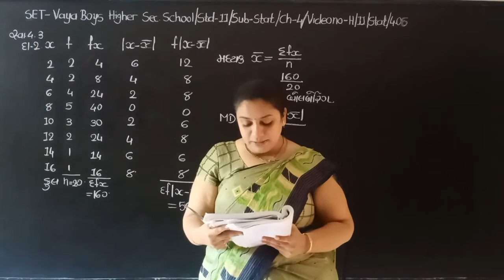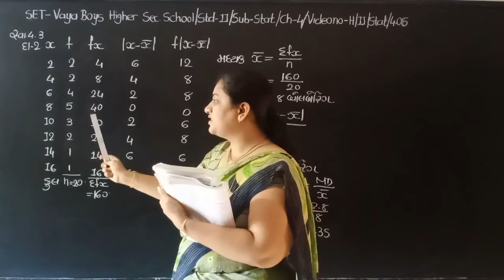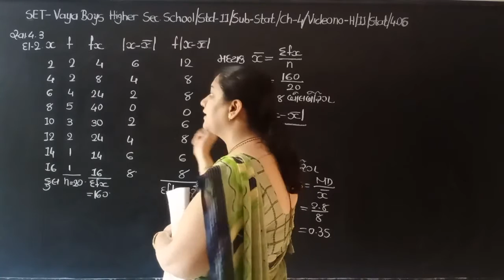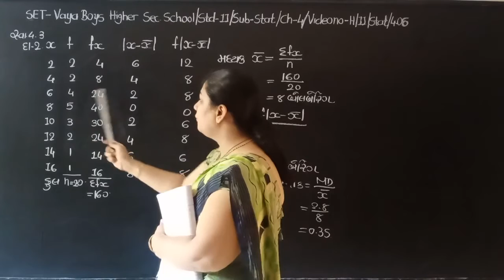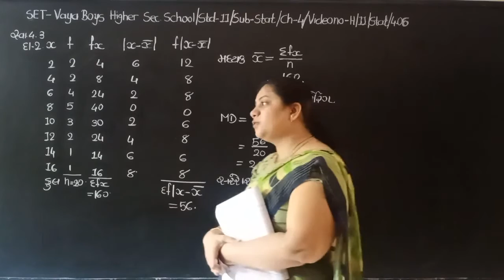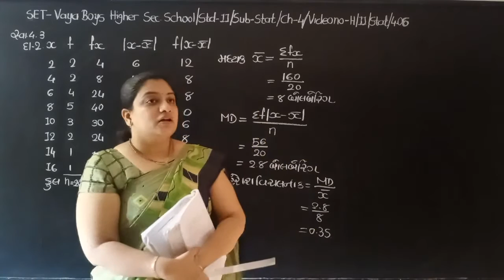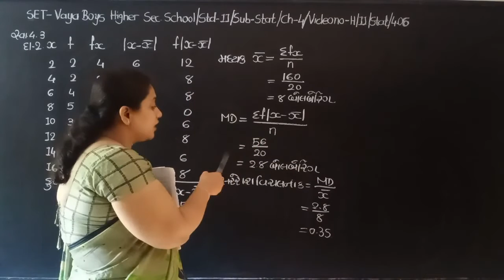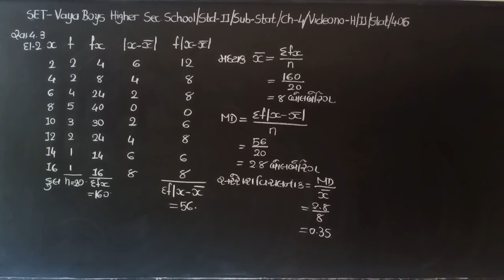SET - H/11/STAT/04.06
SET  –  VAYA  BOYS HIGHER  SEC.  SCHOOL - STD.- 11 –  SUBJECT – STATISTICS - CHAPTER - 04.06